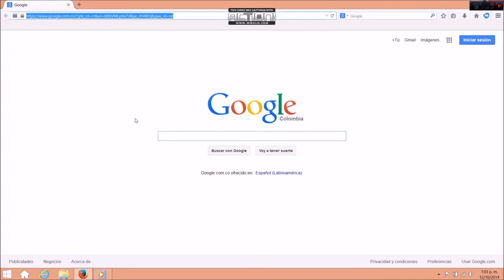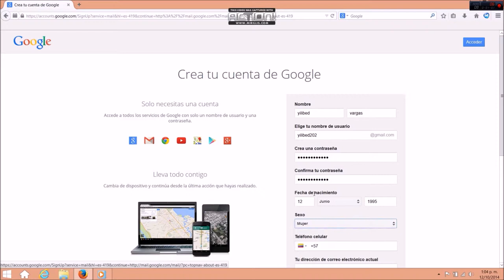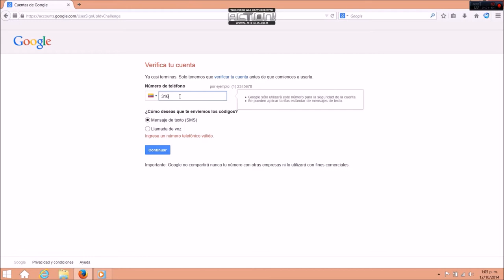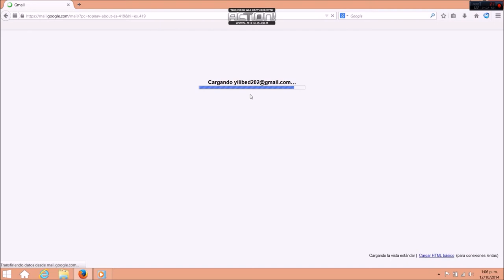crear una cuenta de gmail facil y rapido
aqui aprenderas hacer un correo gmail facil y sencillo :D